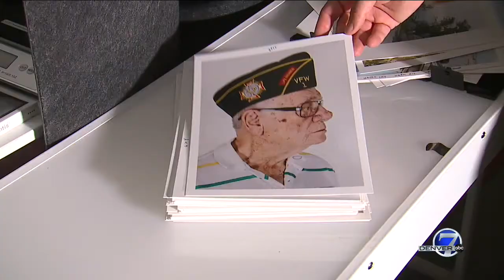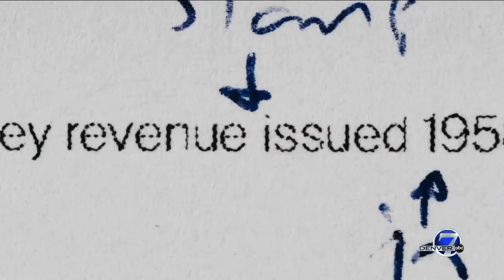The Good Citizen by Benjamin Rasmussen preview on Denver7 News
A Denver based freelance photographer is exploring race in America through the lens of history and of course his camera. Benjamin Rasmussen’s new photo book The Good Citizen comes out this fall; he sat down with Denver7 photojournalist Jacob Curtis as he gets ready for its release.